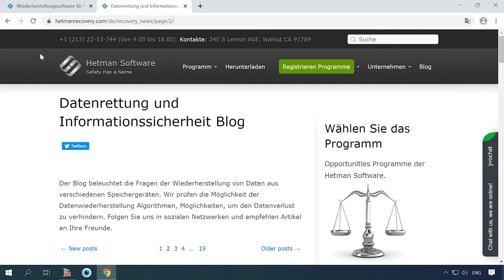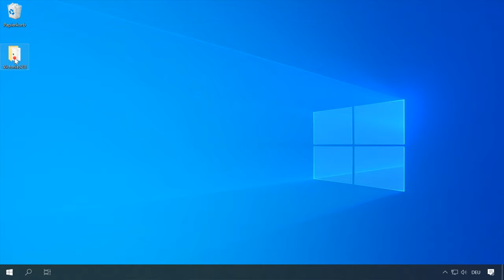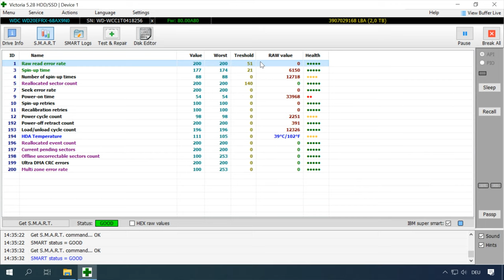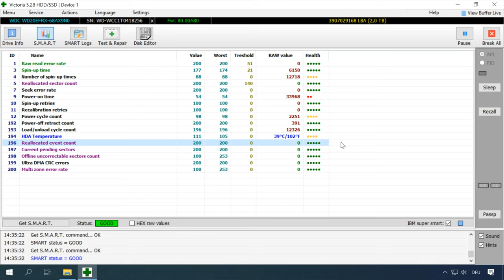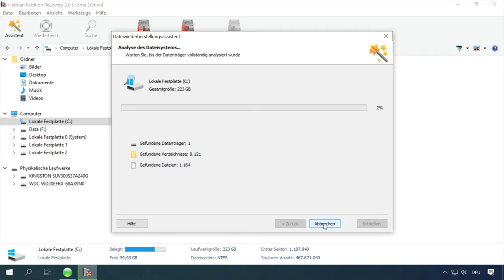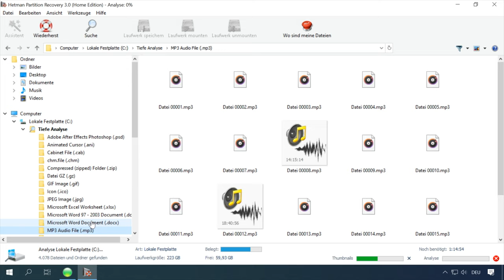💽 Anleitung zur Verwendung von Victoria zur Überprüfung und Behandlung einer Festplatte 💾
👍 In diesem Video erhalten Sie eine detaillierte Anleitung zur Verwendung von Victoria zur Überprüfung und Behandlung einer Festplatte. Wir erklären Ihnen Schritt für Schritt, wie Sie Festplattenprobleme erkennen, diagnostizieren und beheben können, um die Lebensdauer Ihrer HDD oder SSD zu verlängern. Schauen Sie jetzt rein und optimieren Sie die Leistung Ihrer Festplatte!

Inhaltsverzeichnis:
00:00 - Einführung;
1:22 Abschnitt "Standart"
1:41 Abschnitt "SMART"
3:32 Abschnitt "Tests"

Laden Sie das Programm über den Link in der Beschreibung des Videos herunter

Verlorene Daten, die durch das Auftreten geschlagener oder beschädigter Sektoren auf der Festplatte entstehen, können mithilfe von Hetman Partition Recovery, einem Link zum Programm in der Beschreibung, wiederhergestellt werden

Wenn du noch Fragen hast, stell  diese in den Kommentaren. Vielen Dank für  Aufmerksamkeit, viel Glück.

Andere Videos